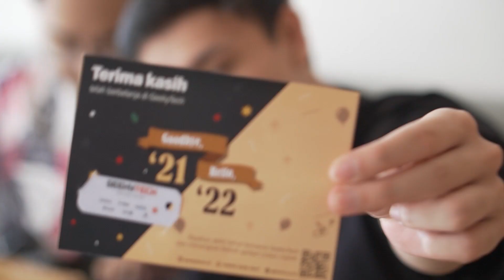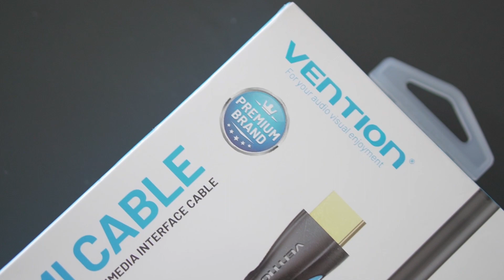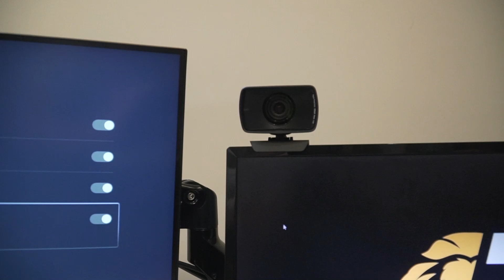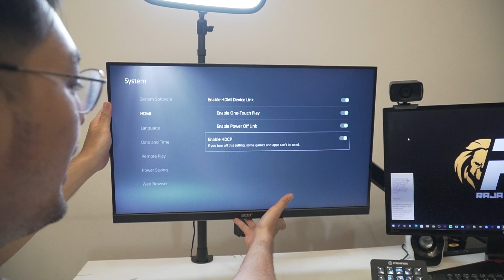NGABISIN 15 JUTA DALAM SEKEJAP DI AWAL TAHUN! BEDAH GAMING HOUSE RAJA ESPORTS | VLOG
AKHIRNYA FACE CAM BARU! ANTI BERUBAH JADI HULK LAGI